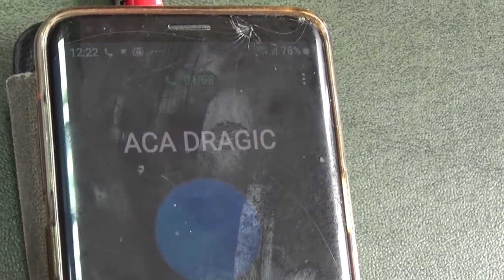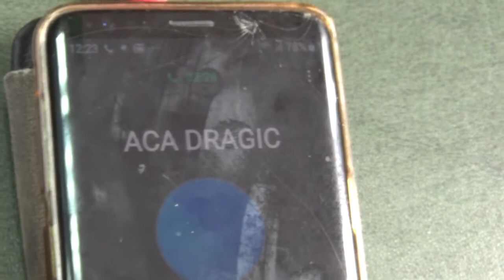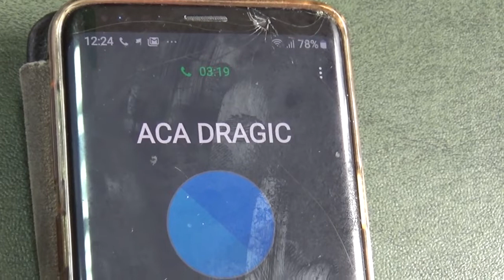Aca Dragić, Stara planina požar, izjava, 30.10.2019